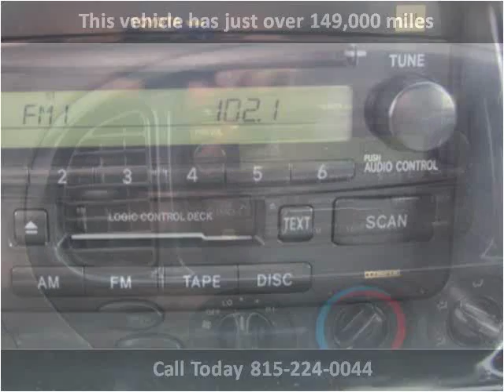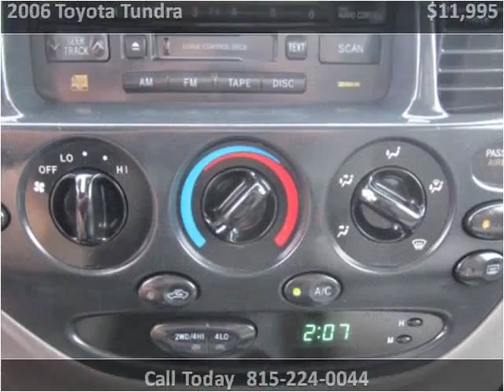2006 Toyota Tundra Used Cars Illinois Valley IL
This 2006 Toyota Tundra is available from Illinois Valley Auto Group.